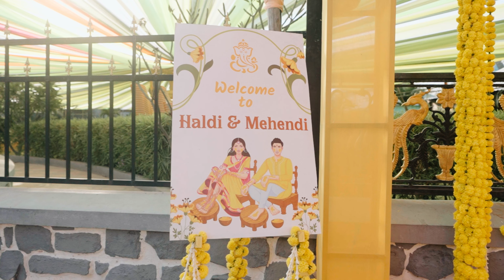Nahush & Shweta wedding film